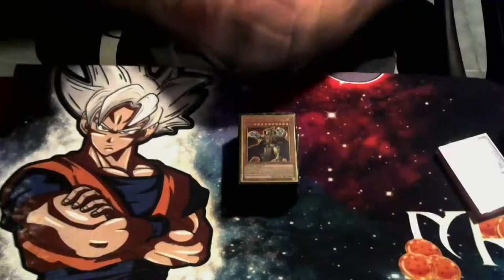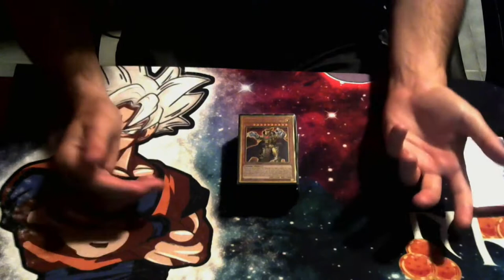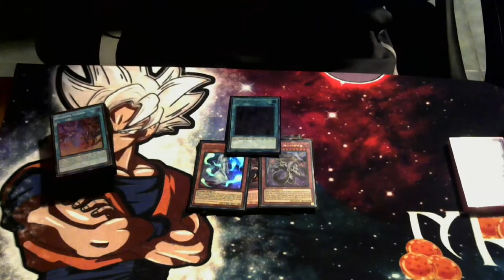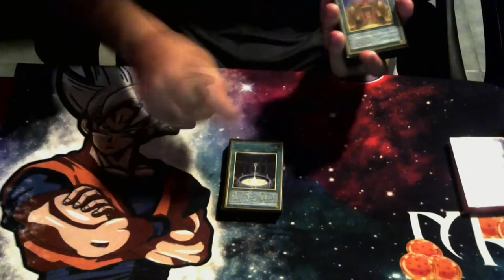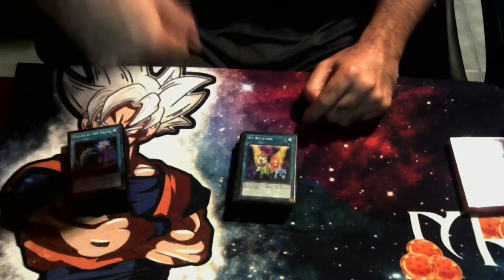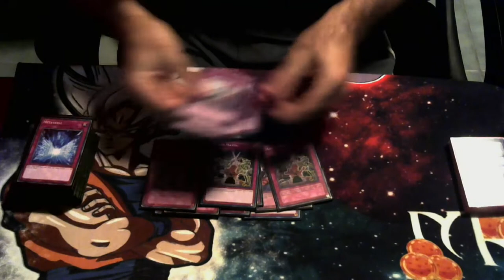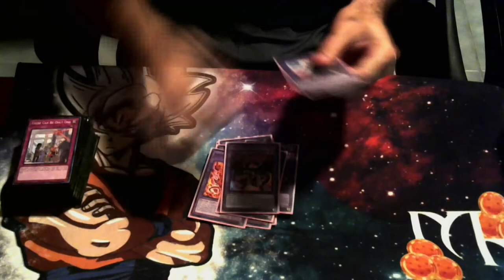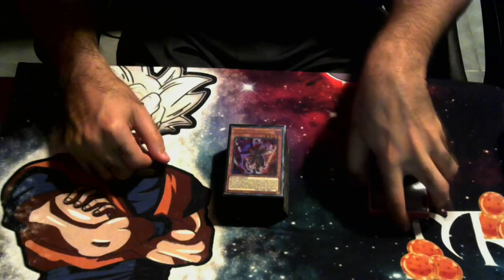THE NEXT CRAZY DECK!? Yugioh 60 Card Tower Deck Profile June 2022